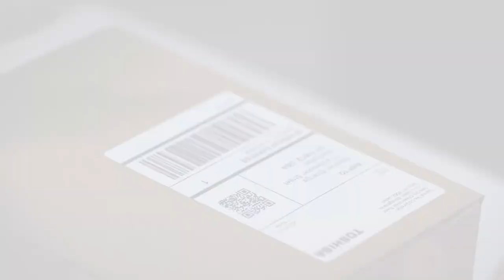TOSHIBA BV410D label printer - Transport & logistics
Even the smallest error in transport & logistic environments can have a severe impact on entire delivery processes. To secure label printing the Toshiba BV410D offers highest print performance & printer longevity.

A new powerful and scalable system architecture makes the BV410D label printer is future-proof. The integrated LCD screen provides clear information and notifications that are emphasised by the colour change of the status LEDs. With a broad set of standard interfaces and optional Wi-Fi and/or Bluetooth, the BV410D the BV410D is the perfect match for your transport & logistics needs.

- Market leading throughput with up to 7 ips
- Compact & sleek design with a small footprint
- Intuitive & clear user experience
- Vast print languages & emulations
- Huge performance & functionality at a truly low total cost of ownership